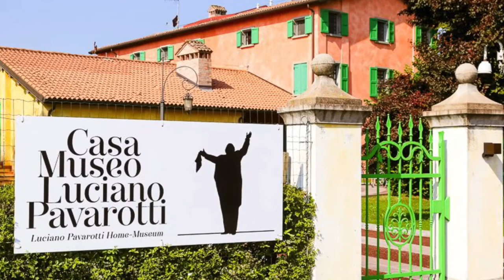Buongiorno a Casa Pavarotti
Tutte le domeniche di Luglio e Agosto , si potrà vivere un’esperienza unica con la storia del Maestro!

A Modena presso la Casa Museo Luciano Pavarotti un programma dedicato che prevede, dalle ore 10.00,
* colazione sul prato
* visita alla Casa Museo
* a seguire, concerto dal vivo nel“giardino della musica”

Vieni con la famiglia e con gli amici... ti aspettiamo!

ATTENZIONE!
Le domeniche di Luglio e Agosto  dalle 10.00 alle 13.00, la casa museo sarà riservata all'iniziativa Buon giorno a Casa Pavarotti! E sarà aperta ai soli partecipanti

La Casa Museo riaprirà ai visitatori dalle ore 13.00 (sino alla chiusura consueta alle ore 18.00)

Con il patrocinio del Comune di Modena e della Regione Emilia-Romagna

Media Partner Radio Bruno